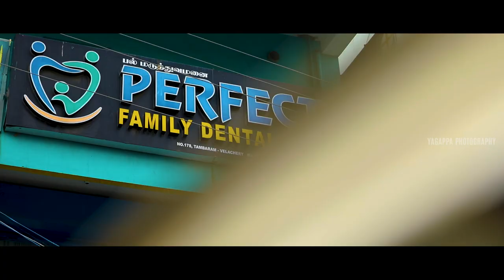Nira Video Song | Yagappa Photography | Prasanna Venkatesh & Veena Dharani Love Story